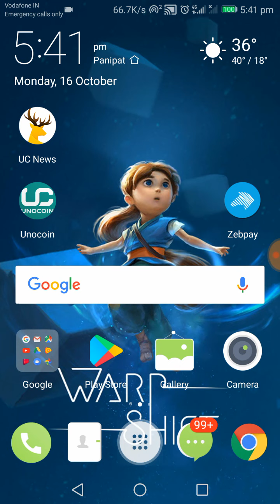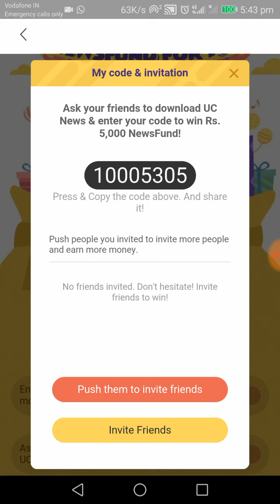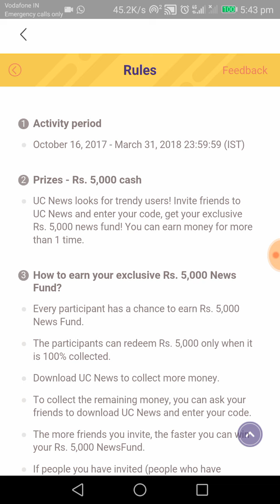Uc News Diwali ₹5000 Offer-Get ₹5000 Free Of Cost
[[Use Code-10028524] otherwise you don't be eligible for Rs.5000 cash

Hii guys is video me mene apko uc news App ke bare me bataya hai or uc news app ke bare me bataya hai jisse apko app install krte hi 2000rs mil jaange or agar aap kisi bhi bande ko invite kroge to apko 500rs tak milenge or jaise hi aapke pass 5000rs collect ho jayge to aap use apne bank me bhi le skte hai.

About This App:

UC Browser Is One Of The Best Fast Browser Over Internet And Used Daily By More Than 1 Million Users. UC Browser Few Months Before Launching His App Name UC News App.
This App Is Mainly Developed To Provide All Latest News At Proper Time. Now To Make App More Popular UC Is Organised A Refer And Earn In Which You Can Earned Rs 5000 Real Bank Cash Free Of Cost.

How To Get This Deal:-

1. First Download UC News App
2. Open App & Click On Me & Click On Rs 5000 Banner.
3. Now Click On Enter Code &  [Use Code-10028524]
4. Now You Will Be Eligible For Refer And Earn.
5. Now You Need To Reach 5000 For Rs 5000 Prize.
6. Refer Friends & Loot Rs 5000 Free

How To Refer Friends:-

1. Now Share Your Refer Code With Friends.
2.  Per Refer You Will Get Some Points & Your Distance Decreases All Time.
3. Minimum Payout Is Rs 5000 In Bank Account.
4. You Can Redeem Your Earnings When You Reach Minimum Rs 5000.